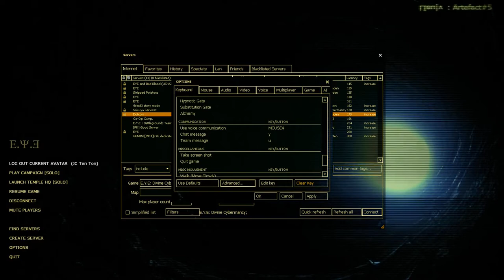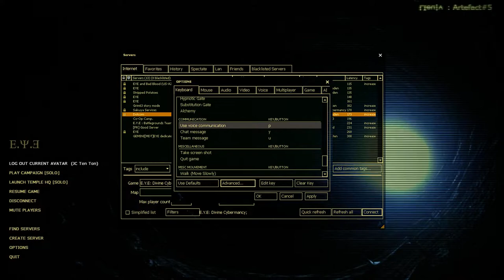E.Y.E. Divine Cybermancy Coop with Dotcom and Lipton -Part 1- New Eden, Forgotten Center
Let's try out the randomized coop mission mode on random maps!